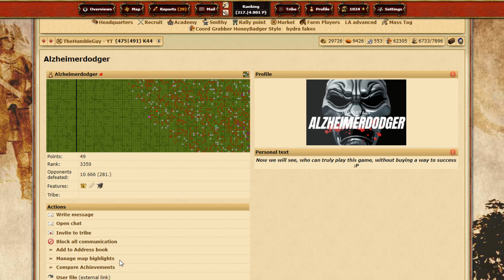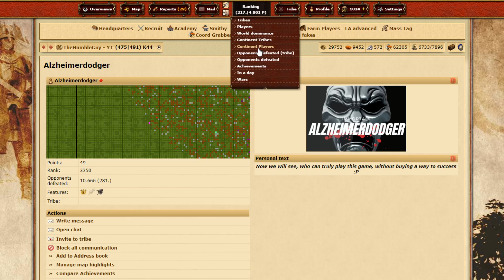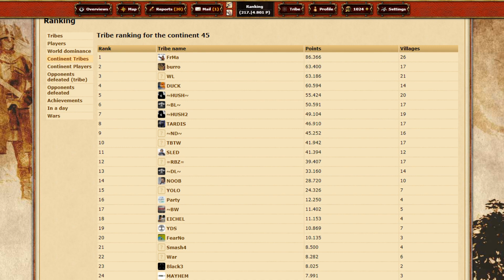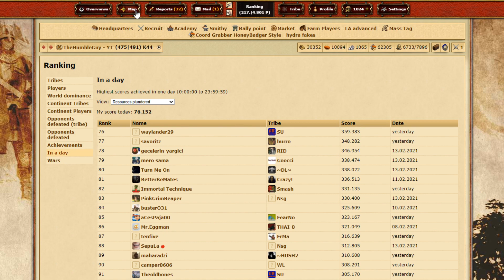Classic world - Day 11 and 12 || Memes in the end || Nobled a villa ^_^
Today I got a new village. And I am super happy about it :)